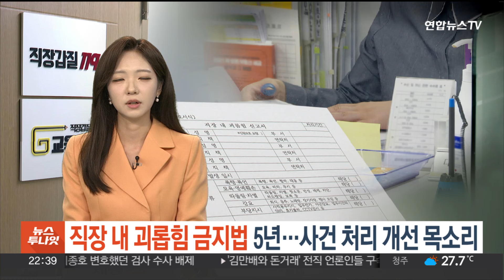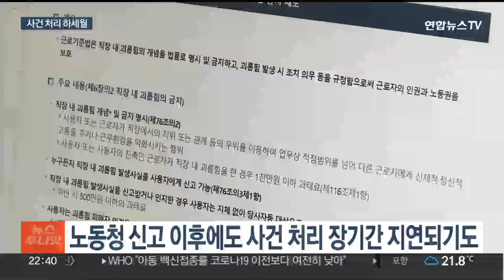직장 내 괴롭힘 금지법 5년…사건 처리 개선 목소리 / 연합뉴스TV (YonhapnewsTV)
직장 내 괴롭힘 금지법 5년…사건 처리 개선 목소리

[앵커]

직장 내 괴롭힘 금지법이 시행된 지 5년입니다.

법이 생겨난 뒤 괴롭힘을 경험했다고 말하는 비율은 줄었다는 조사결과가 나왔는데요,

다만 사건 처리 과정에서 개선해야 할 점이 적지 않다는 현장의 목소리가 이어지고 있습니다.

[기자]

"사장님께서 저와의 대면 조사도 없이 조사 결과를 발표했다"

"진정을 제기한 지 8개월인데 노동부는 검토 중이라는 말뿐이다"

직장 내 괴롭힘 금지법이 시행된 지 5년째, 사건 처리 과정에 문제를 제기하는 목소리는 여전히 이어지고 있습니다.

자체 해결이 안 돼 노동청에까지 신고를 한 경우도 매년 늘어 지금까지 접수된 사건이 약 4만건.

과태료가 부과되거나 검찰에 넘겨진 비율은 약 3%에 그쳤습니다.

문제가 발생하면 사용자에게 조사 등 법적 의무가 생기지만 실제 조사는 미흡하다는 게 현장의 목소리입니다.

[문가람 / 노무사·직장갑질119] "가해자 조사조차 하지 않았다라는 사례도 발견됐습니다. 고용노동부가 제시하는 객관적인 조사 기준에 따르면 당사자에 대한 조사 여부가 예시로 열거조차 되고 있지 않습니다."

노동청에 신고하더라도 사건 처리가 더디다는 비판도 있습니다.

현행 지침은 25일 안에 사건을 처리해야 하고 신고인 동의로 연장이 가능하다고 규정합니다.

그럼에도 감독관이 임의로 연장하거나 신고자가 제기한 별도 구제신청 결과를 확인한다며 처리가 늦어진다는 겁니다.

[김유경 / 노무사·직장갑질119] "진정인들이 연관된 사건으로서 불리한 처우 등을 당해서 인사처분에 대해서 노동위에 구제신청을 제기하는 경우들이 많은데 연관된 사건들의 결과가 나올 때까지 지켜보겠다…."

법 시행으로 괴롭힘을 경험했다는 비율은 줄어들며 성과가 나타나곤 있지만 피해 발생 이후 신고부터 처리까지, 사각지대가 여전히 많다는 지적이 나옵니다.

[영상취재 기자 김상윤]